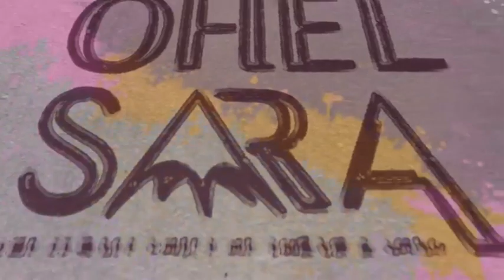Parshat Korach: Sinking Into The Abyss - Rabanit K. Sarah Cohen